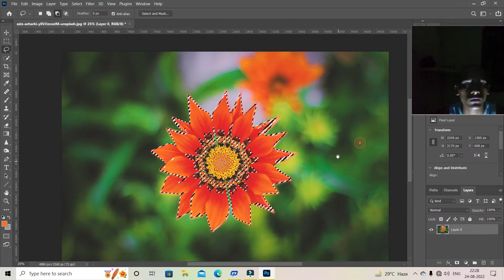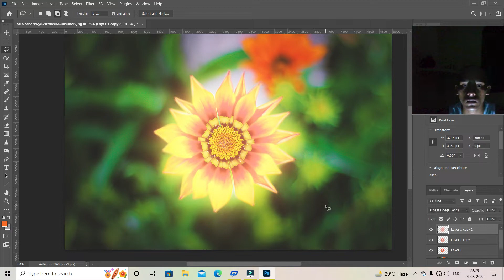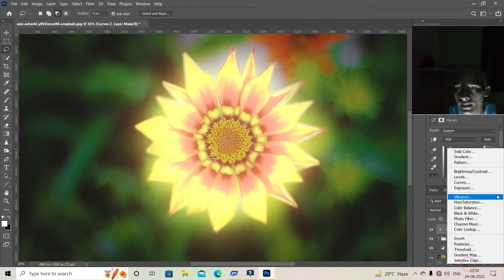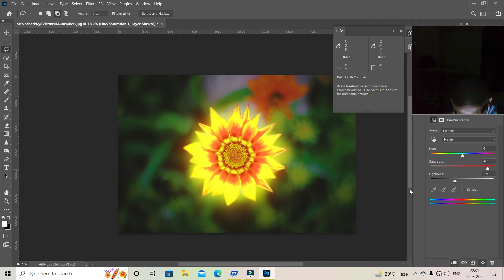simple use Glow Effect in photoshop any object----- Photoshop Tutorial .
simple use gloweffect ..

In This Advanced Glow/Glowing Effect Photoshop Tutorial, learn How to make glowing effect in photoshop. I will show you how to make glow effect or glow object in photoshop.

In today's tutorial I'm going to share some useful techniques for creating a glowing effect in Photoshop to make objects appear as if they are illuminated. I'll be applying the effect to the antlers of a deer in this example to create a surreal fantasy image, but the same process can be used to add lighting effects to all kinds of objects within a scene.

In This Advanced Tutorial on Glow/Glowing Effect in Photoshop,
learn How to make glowing effects in photoshop. I will show you how to make a glow effect or glow object in photoshop.